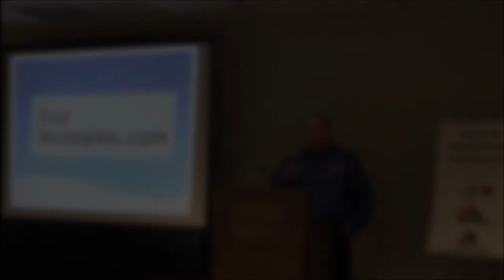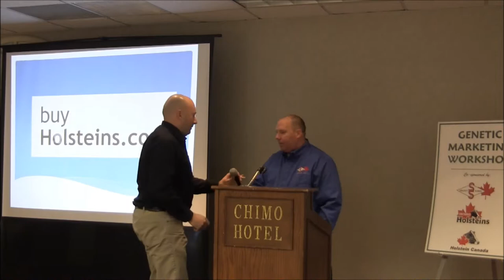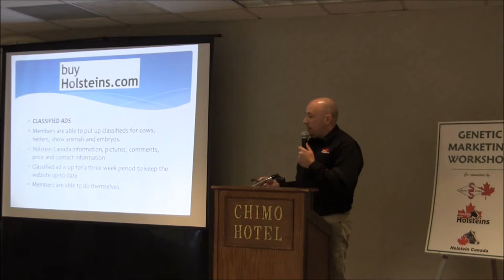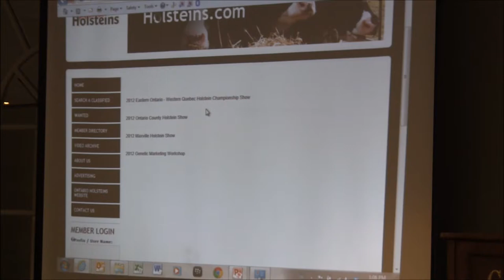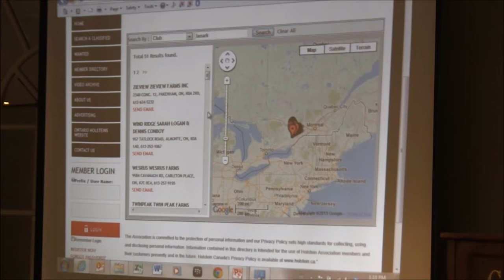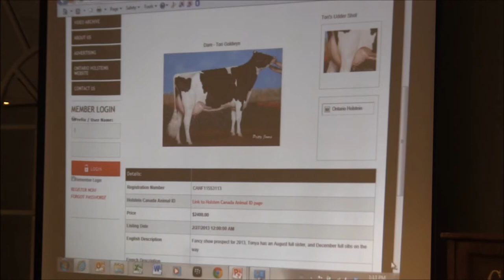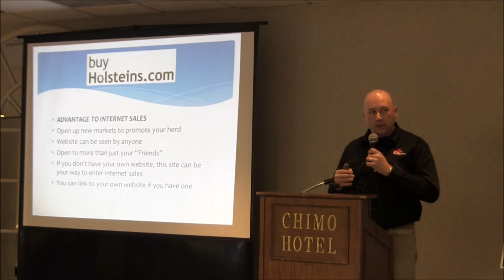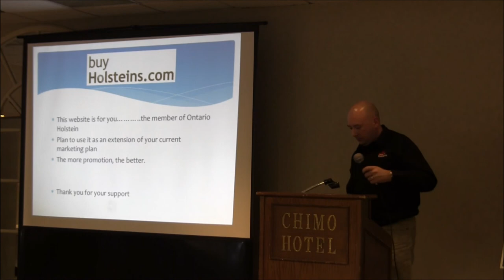Ontario Holstein Genetic Marketing Workshop: Jason French - Buyholsteins.com